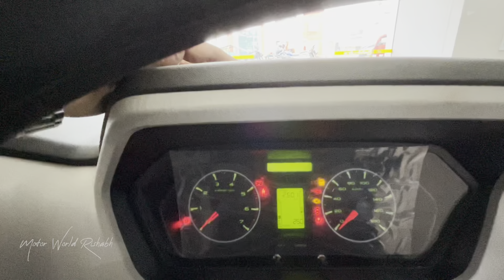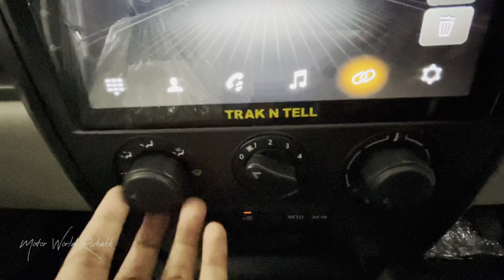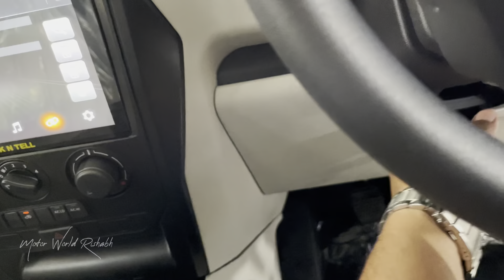India की मोस्ट Demanding SUV Mahindra Scorpio @ 14,42 lac | S5 9 seater| features#scorpio mahindra.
Other Variants
S3 Plus
S5
S7
S9
S11

Engine:-2.2L mHawk Diesel
Max Power -137 bhp @ 3750rpm.

Safety :-2Airbags
ABS

Manufacturing warranty
2 years/75000 knoll

Showroom contact
Model Fuels pvt Ltd
Dhanbad-Sindri Rd, Dhansar,
Anugrah Nagar ,Dhanbad,
Jharkhand 828106
Mob:-